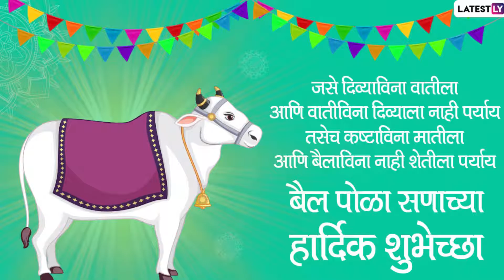Bail Pola Wishes In Marathi: बैल पोळा शुभेच्छा HD Image, WhatsApp Status, Facebook Messages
शेतकरी बांधवांचा जीवा-भावाचा सोबती म्हणजे बैल. हिंदू परंपरेनुसार, आषाढ, श्रावण आणि भाद्रपद महिन्यात पोळा साजरा केला जातो. त्यापैकी श्रावणी अमावस्या अर्थात पिठोरी अमावस्येचा दिवस हा बैल पोळा म्हणून साजरा केला जातो. यंदा श्रावणी अमावस्येचा बैल पोळा महाराष्ट्रात 6 सप्टेंबर दिवशी साजरा केला जाणार आहे.